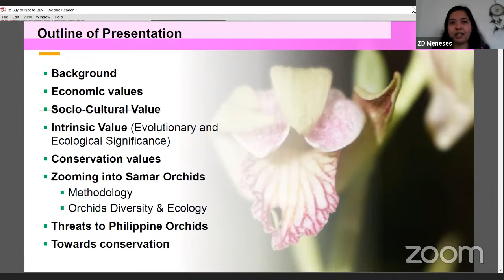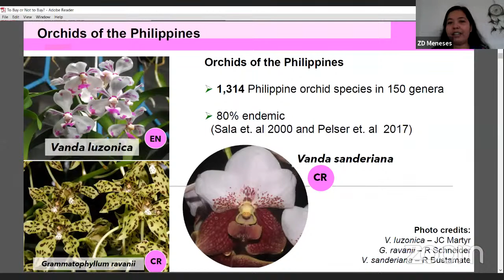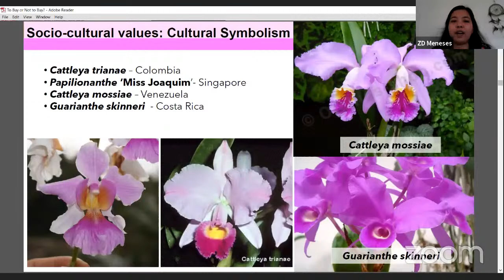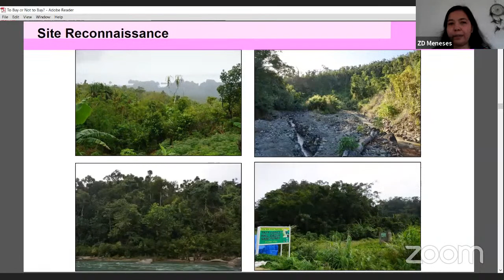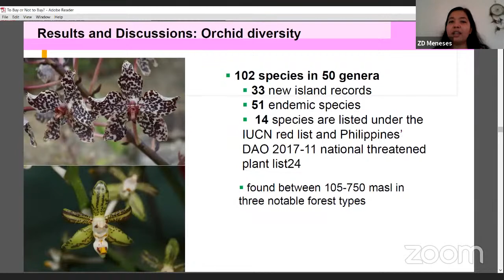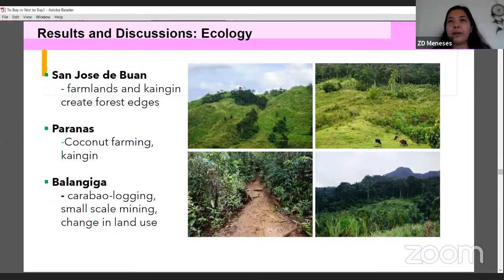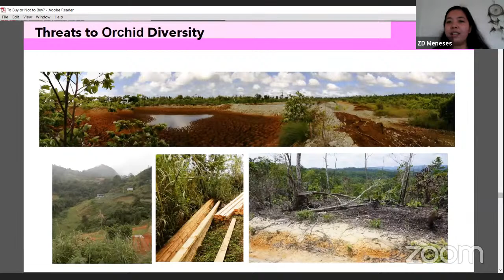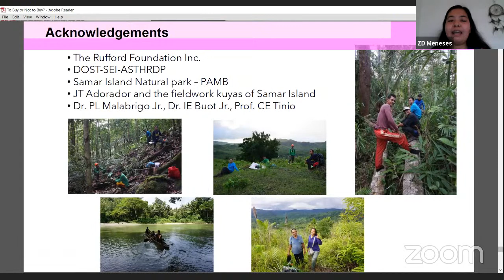CDFP Sept 24 Zoominar